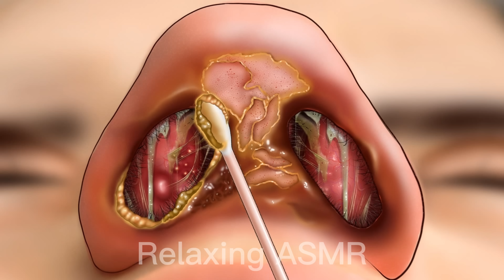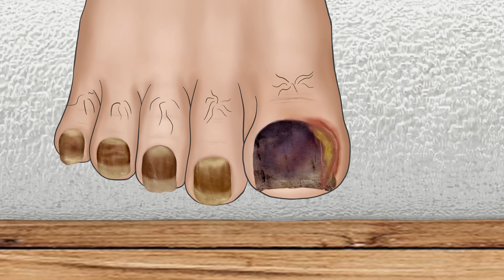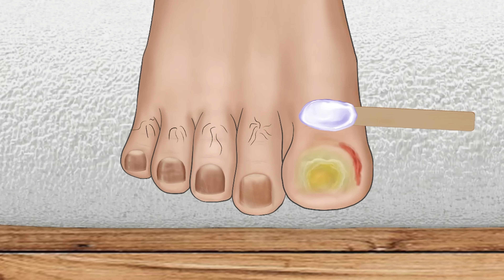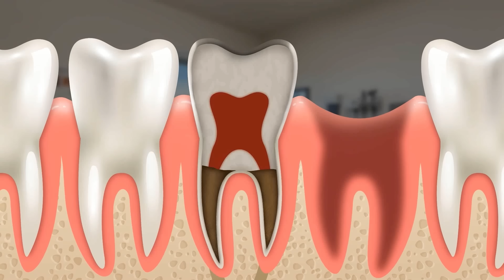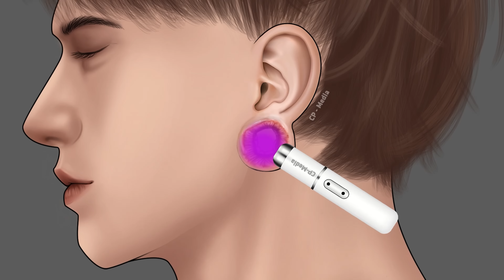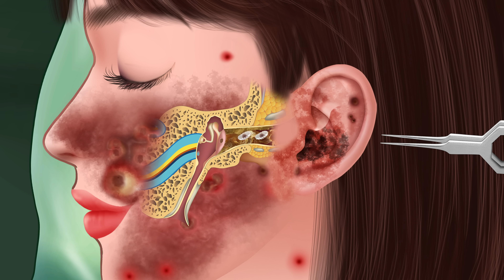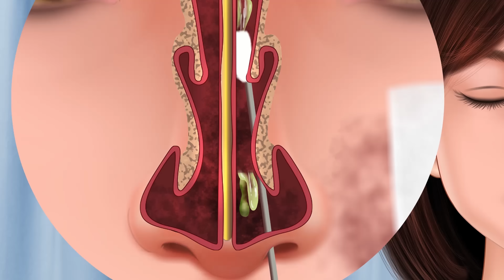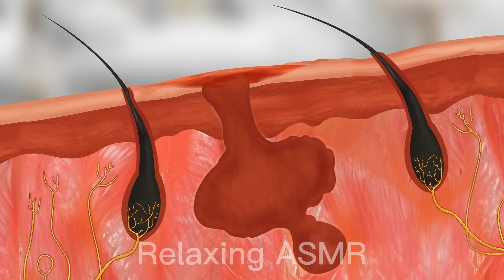ASMR deep clean treatment advises dirty nose, inflamed nose, Deep Cleaning Animation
Hello friends, today we are here and feel the realistic sounds and eye-catching visuals that relieve stress and fatigue. Thank you for always watching and supporting, these are videos to pay tribute to those who have stuck with me
⚠️ Copyright by Relaxing ASMR (CP MEDIA) not REUP